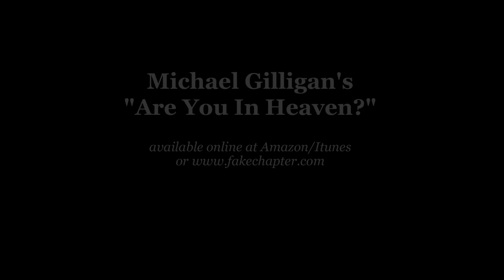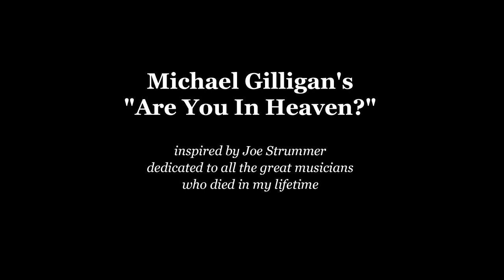Michael Gilligan's "Are You In Heaven?" Slideshow Part 2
Michael Gilligan's "Are You In Heaven?" - updated slideshow to pay tribute to Terrell "T-Rex" Simon who performed the song and recently passed away (Oct 2023). The slideshow also honors other musicians directly related to Fake Chapter records who have been lost as well as musicians who died in the last few years. All these people are truly missed.